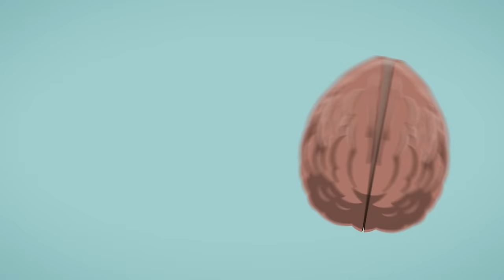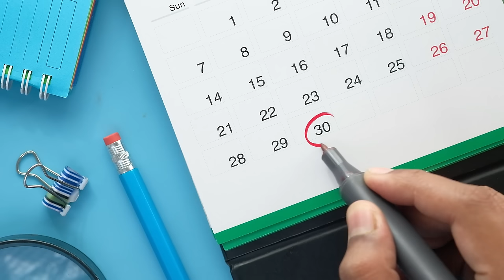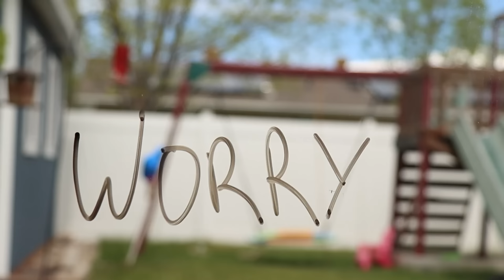6 Therapy Skills to Stop Overthinking Everything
OK, so how can we stop overthinking everything?
1. The very first skill to stop overthinking is noticing and naming. Rumination is a bad habit that we’re often not aware we’re doing. First, get really good at identifying overthinking, say it out loud “I’m overthinking.” Ask someone to point it out to you. Learn your triggers. What time of day are you most likely to ruminate?  Where are you most likely to overthink? At work? When you’re alone? When you’re at the bar? What situations trigger it? Try to predict it. So if you’re most likely to overthink something right as you go to bed or right after a social situation, prepare yourself to notice it so that you shift your focus to something more helpful.
If you’re struggling to catch yourself overthinking, you could set an alarm on your phone to go off once an hour and check how much you’ve been ruminating that hour. And just track it for a week. In general, people tend to ruminate the most when they have nothing to occupy their attention.
 Now that you’ve gotten good at noticing when you’re overthinking, we’re going to take 2 approaches to stop overthinking everything. 1- setting limits on overthinking and 2- learn a bunch of ways to redirect your thoughts to something more helpful.